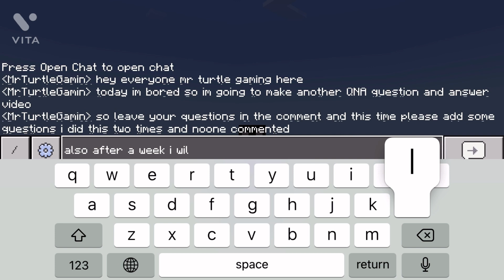Another QNA (question and answer) video (I am very bored)